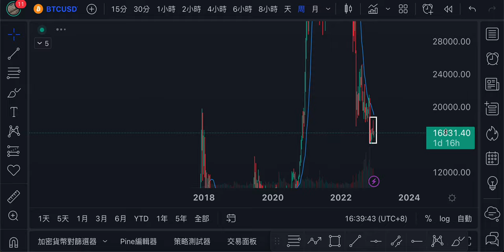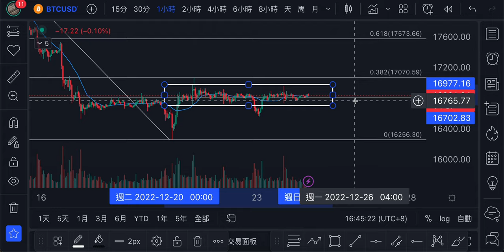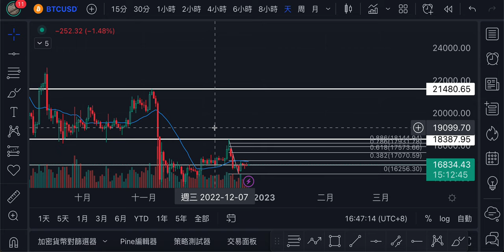加密貨幣要反轉？現在吸籌箱體成型？ 交易機會在這裡！BTC ETH 狗狗幣 DOGE 幣安 技術分析 教育 FTX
🥇Bitget（全網最高手續費永久40%返現）

最即時行情分析、交易策略分享、巨鯨出貨提醒

免責聲明：加密貨幣風險巨大，尤其是合約槓桿交易。每單務必設止損，投資有風險、交易須謹慎。投資風險自負。